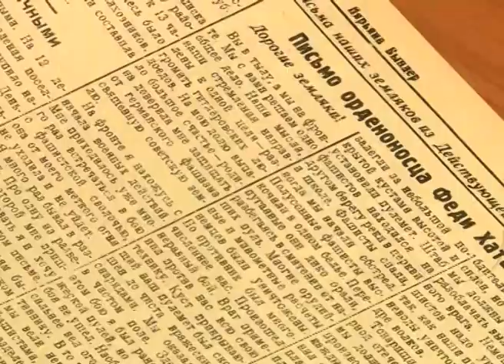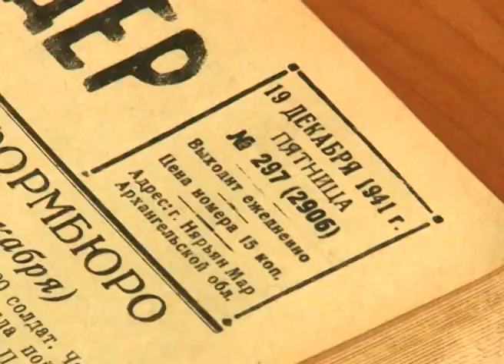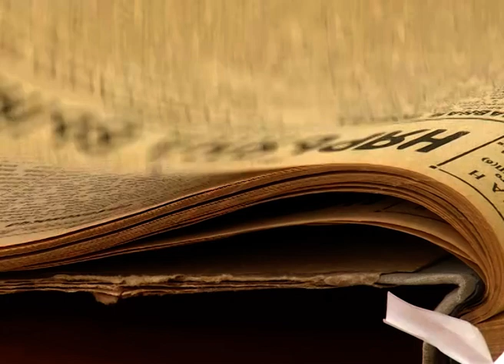"С ПРИВЕТОМ ВАШ ЗЕМЛЯК-ОРДЕНОНОСЕЦ!"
До юбилея Великой Победы 9 мая осталось всего 16 дней. В преддверии большого праздника телеканал "Север" расскажет о героях - земляках. Один из них военнослужащий пограничных войск Красной Армии Федор Хатанзейский. Герой один из первых участников Великой Отечественной Войны был удостоен высокой государственной награды-Ордена Красного Знамени.